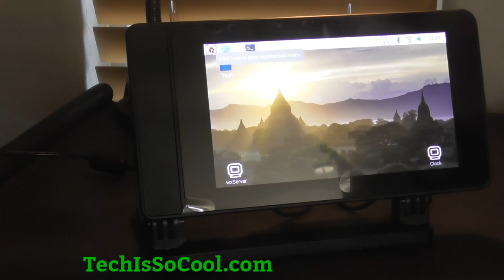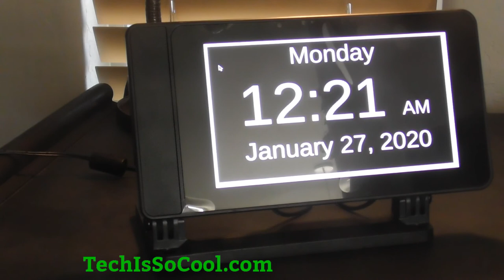DIY Clock using Raspberry Pi and Touchscreen - TechIsSoCool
We've used a Raspberry Pi with a 7" touchscreen and case to build our own customized clock and weather station. Tap the screen to alternate between the clock and the weather. We've used Node.js to to build a simple server which retrieves weather information from the Dark Sky API, used Skycons to display the weather information, and built front-ends for the clock and weather using just HTML, CSS, and Javascript. The design and construction is detailed in a series of posts - come check it out! And let us know if you build one, we'd love to see it!
We used:
CanaKit with Raspberry Pi, power supply, WiFi
7" Touchscreen
Case for the screen & Raspberry Pi
32GB micro SD Card

The clock and weather screens are simply HTML, CSS, and Javascript. The weather data is retrieved by a simple Node.js server.
Full details of the build are on our website.